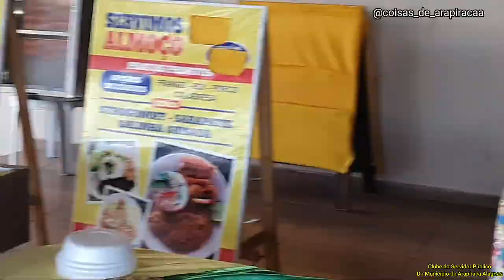CLUBE DO SERVIDOR PÚBLICO DE ARAPIRACA